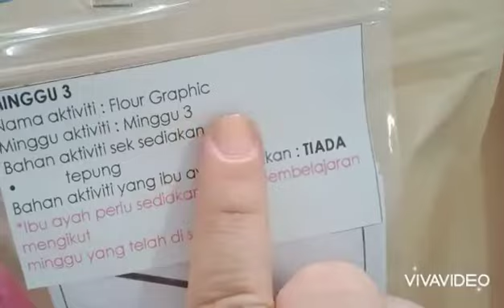Flour Graphic | Amazing Seed Enstek Channel